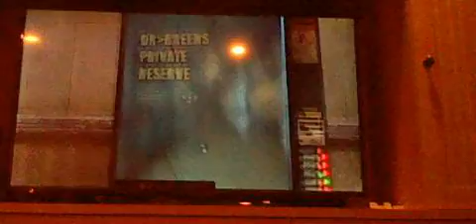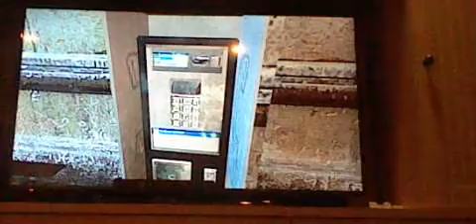Half-Life 2- No Idea What To Do, Let's Mess Around!-Chapter 1-Part 2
No point in watching this one. All I did was mess around, and I had no idea what to do. :P